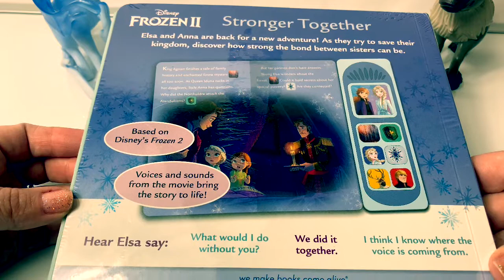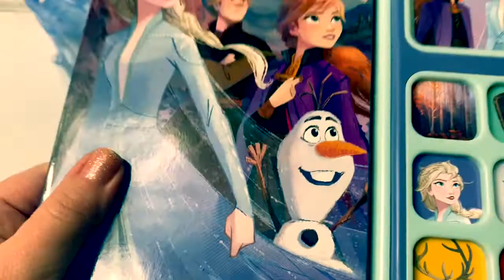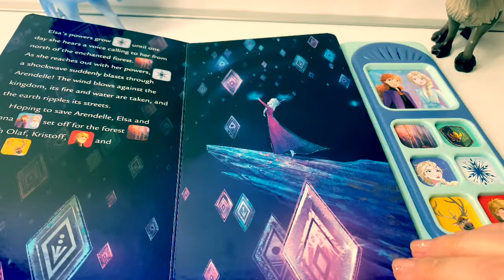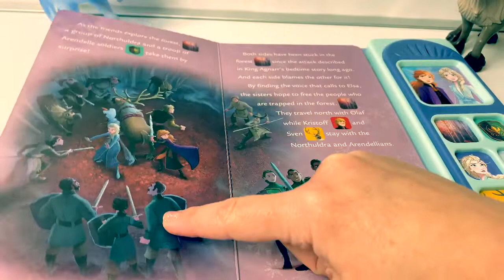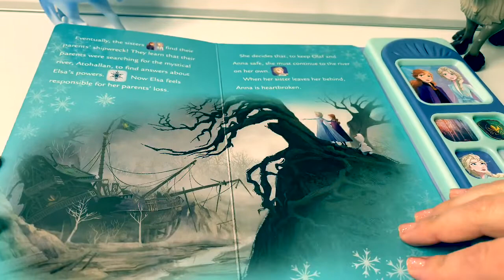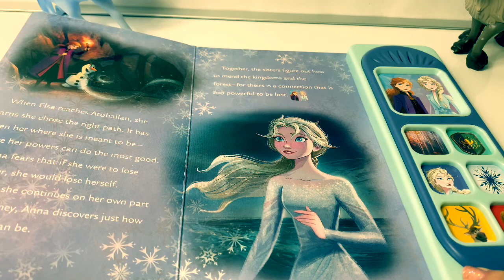Frozen 2 Book with Sounds - Stronger Together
Thank you for Subscribing!❤️and for the thumbs up 👍Hear the sounds from the movie Frozen 2 with this awesome NEW Frozen 2 Book Stronger Together!❄️🍂Subscribe👍for more FUN Toys🎉Follow Fun Toys Mundo🌎on Instagram📷 Click the link⬇️

🎼🎶Music From...